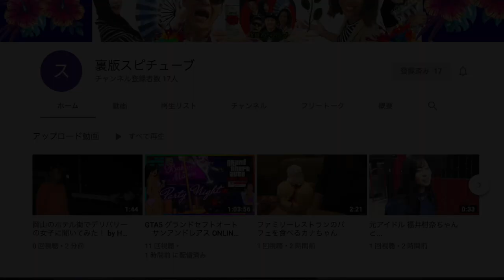【何かの事務所にピンポンしたが...】高級外車が勢ぞろい《スピメンバーMC ROB大暴れ!?》